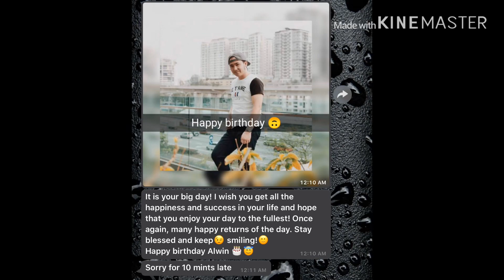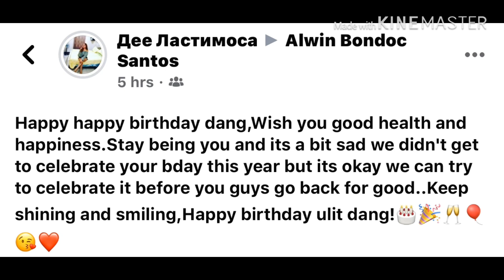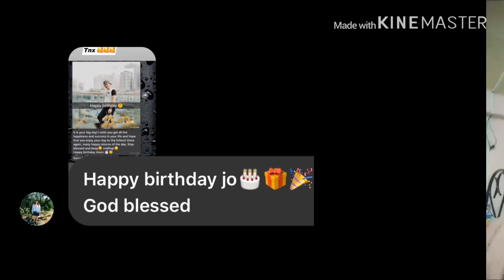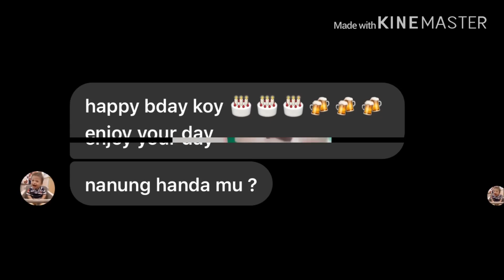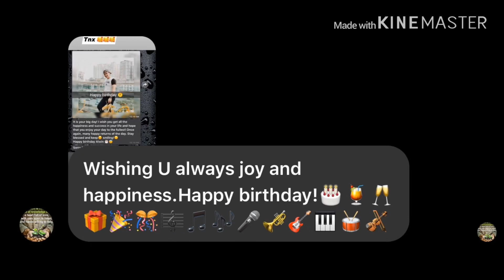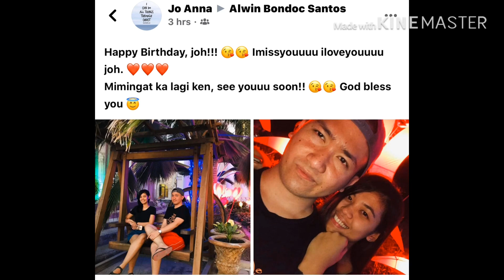THANK YOU SOMUCH FOR ALL YOUR GREETINGS AND LOVELY WISHES 🥰❤️🙏🏻